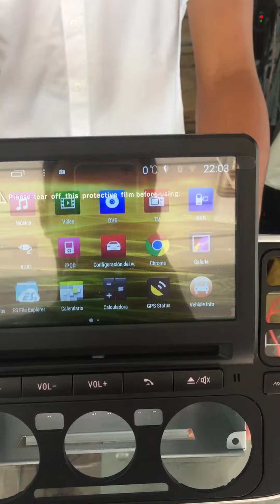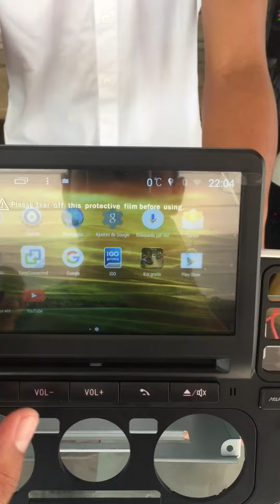Central multimídia Volkswagen Up wynca premier s160 Android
Central multimídia VW UP completa com internet wi fii e memória de 16 gigas ! Sistema operacional Android , 100% compatível com IPhone . Entregamos em todo o Brasil 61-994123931